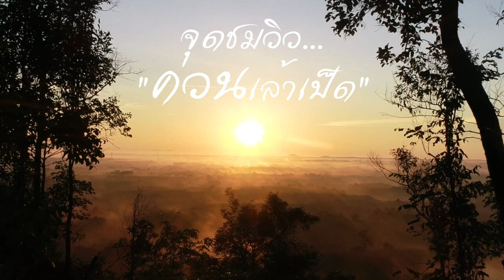ท่องเที่ยวอำเภอป่าบอน จังหวัดพัทลุง